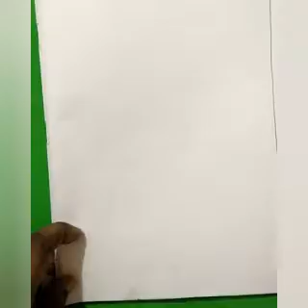Janmashtami drawing ||Lord little Krisna drawing with oil pastels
Hi
students well come to my YouTube channel "Children's Drawing Academy"

used material. polo oil pastels /white glass marker /black marker/whitener